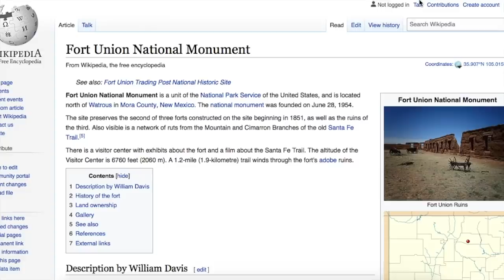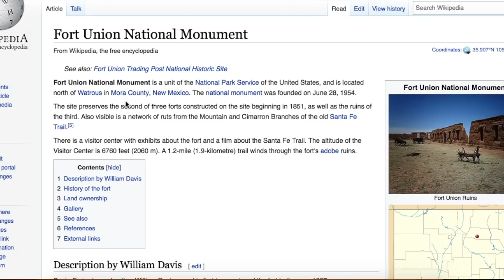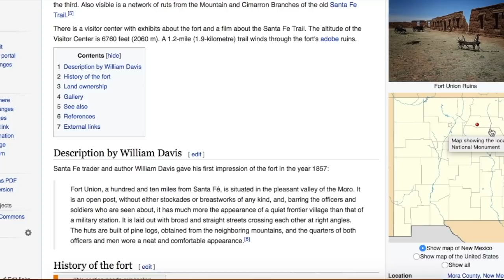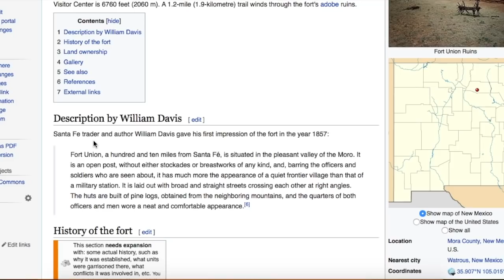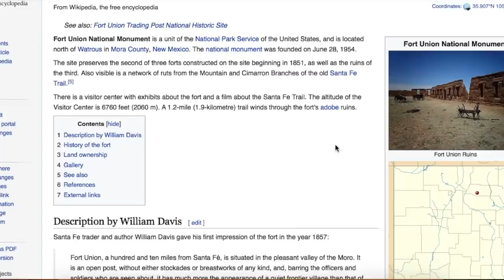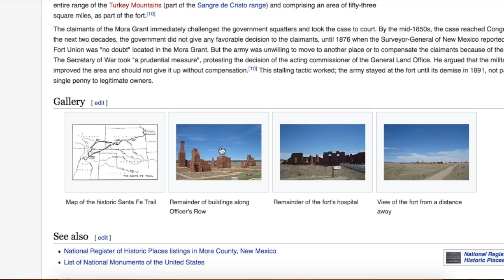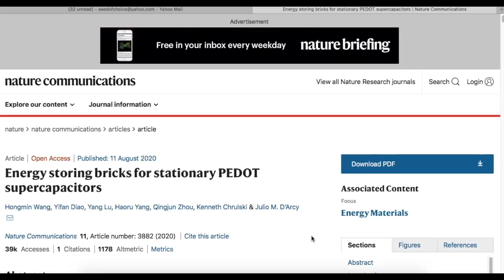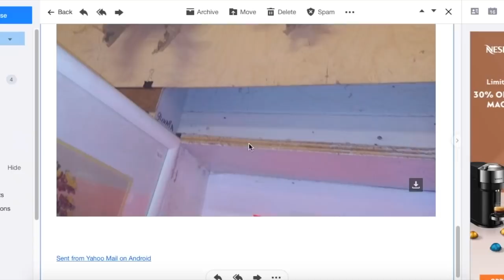Lost in the Mud (Bonus Tartar Theory)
In today's video, Lost in the Mudflood, we explore Tartarian Civilization in the desert of New Mexico. We will also peek at the city of Astana, check out a giant leaf, and finally a great bonus segment on Tartaria from the 1600's. This is the first video in which Ive used a gaming headset style microphone. It seemed to help with the "rice crispies in a fresh bowl of milk" background sound. God bless ;)